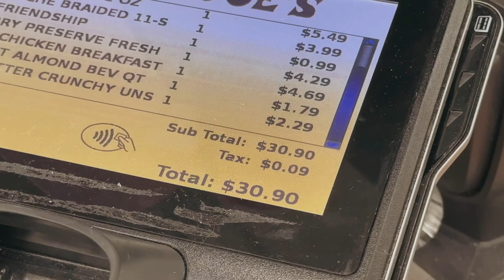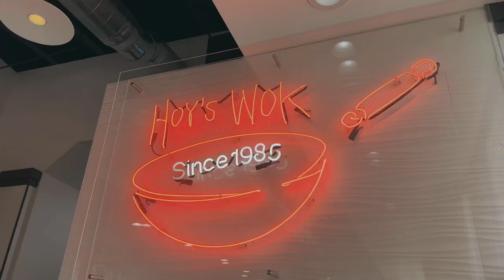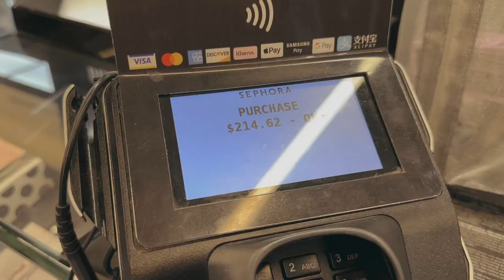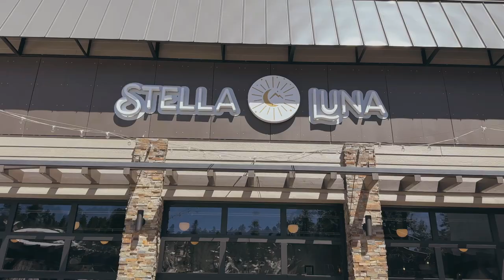the group chat made it to LA 🌴 los angeles vlog: shopping at sephora, trader joe's, getty museum...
is this USA core?? OHHH SAYYY CAN YOU SEEEE

 2491 ♡